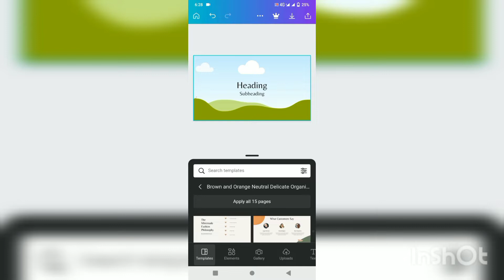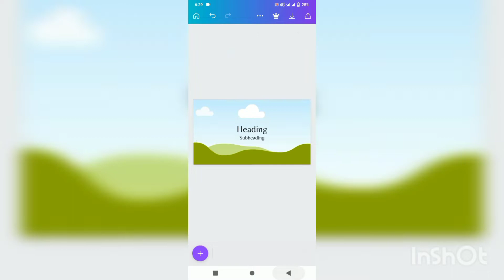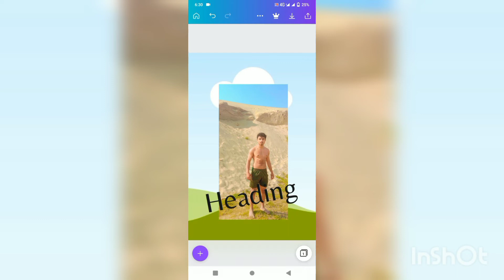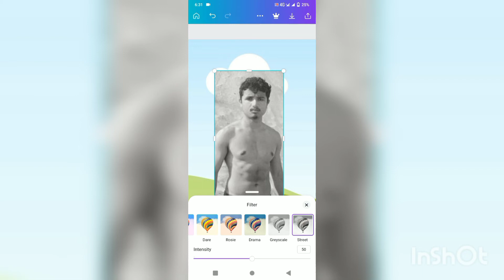Information about canva| how to use it and make thumbnail,photo edit and adust colour, size heading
In this vedio I tell you about the use of canva .How using this app we can make the thumbnail and adit photo .I hope you will be surely benefited so like subcribe and watch